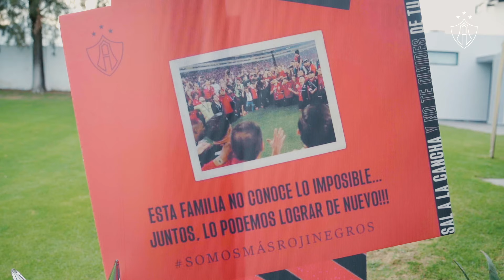¡Watch Party Rojinegro con Carls Jr. México!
Los abonados ganadores del Superpremio Rojinegro, disfrutaron de una Watch Party exclusiva donde vivieron la Final de la Campeones Cup de una manera distinta y bien chiqueados por Carls Jr. México 🫶🏻